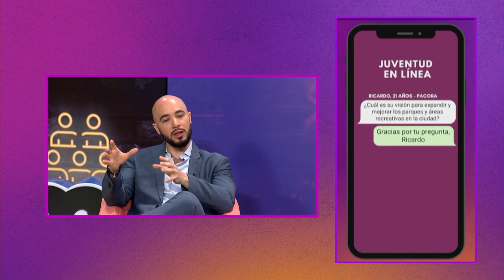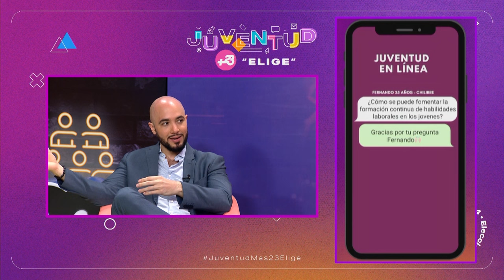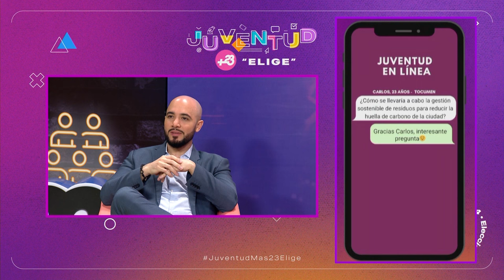Juventud Mas23 Elige con Edison Broce, conoceremos todo sobre él y sus gustos 🥃 🦁 🇮🇱👨🏻‍🦲🧁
Subscríbete para no perderte nada de tus artistas favoritos y eventos más pegados.